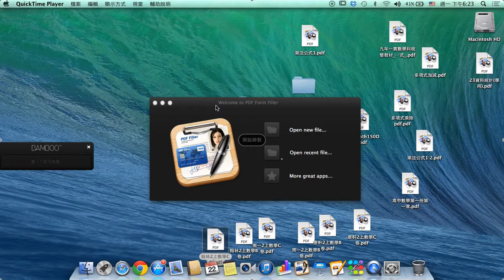mj2 0922 5